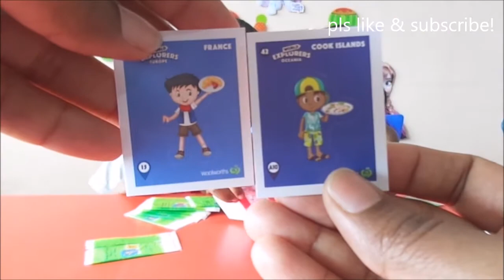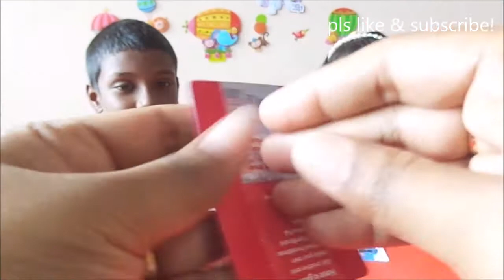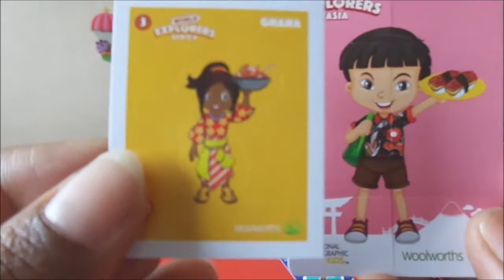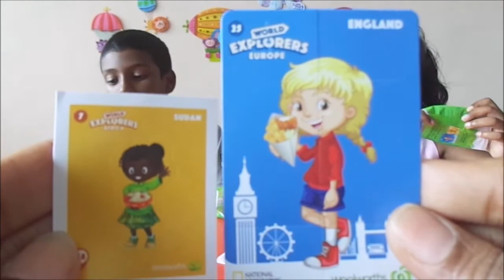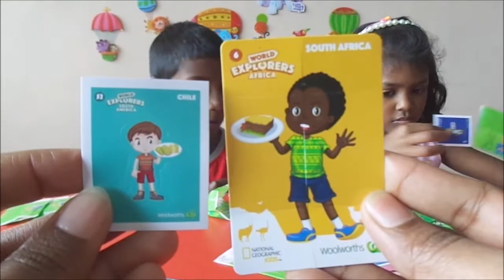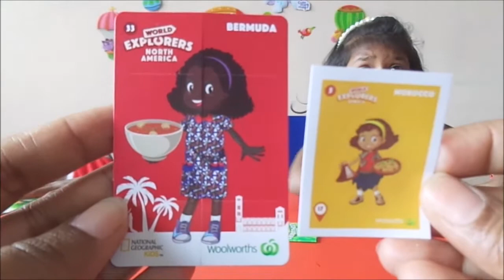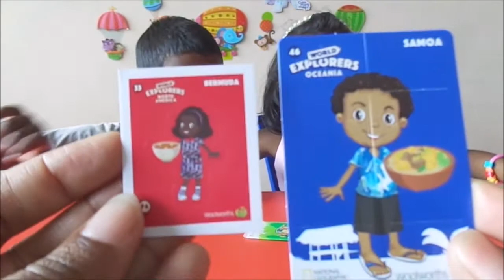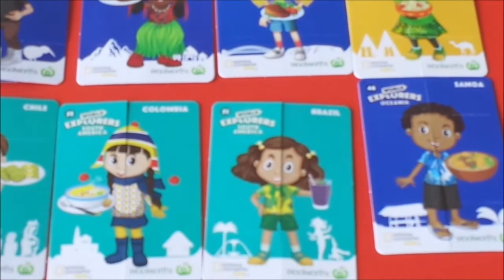Woolworths World Explorers Opening - Flip Cards and Stickers for kids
Please check more videos at.